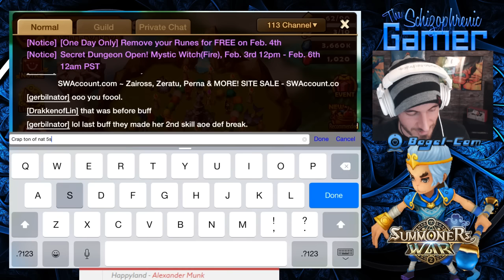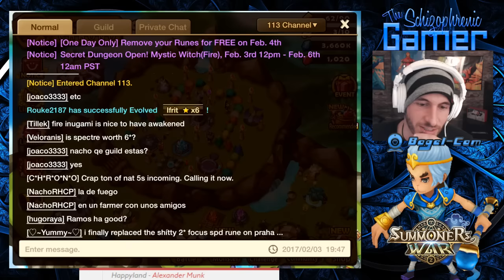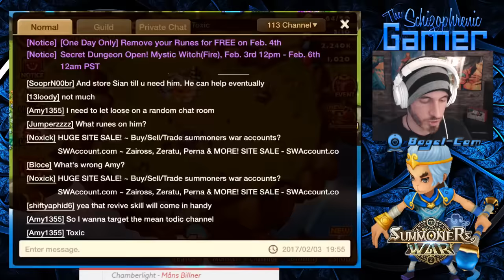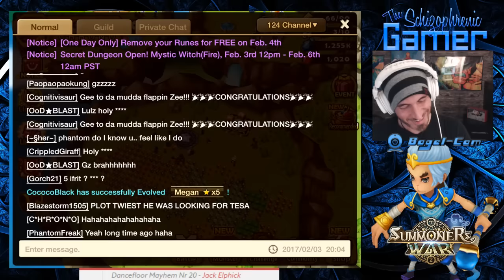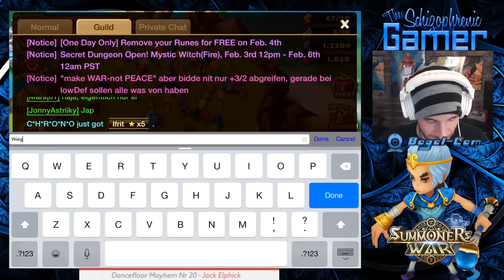SUMMONERS WAR : Saturday Morning Summons - 500+ Mystical, LD & Legendary Scrolls - (2/4/17 Part Two)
It's Saturday, and you know what that means!!!

It's time for our weekly poop session!